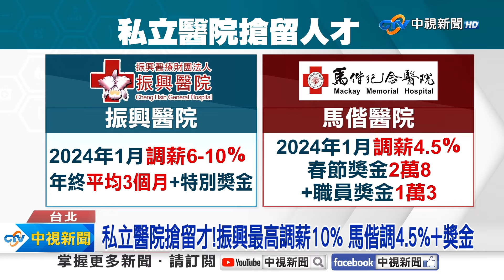《生活一把罩》學測拜文昌帝君"9供品加分"?! "2食物大忌"別一起吃?!